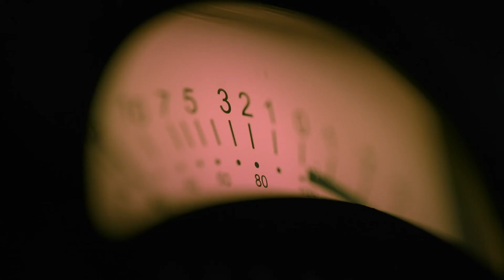Genérico Ciência com Impacto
Uma hora de conversa. De perguntas incómodas ou de questões pertinentes.
Uma hora para saciar a curiosidade. E divulgar as mais recentes descobertas científicas, que impactam as nossas vidas e a sociedade.
Uma hora para conhecer os protagonistas. As suas histórias. As suas dificuldades e, acima de tudo, como alcançam os seus objetivos.
Uma hora que passa num instante.
Uma hora de Ciência com Impacto.